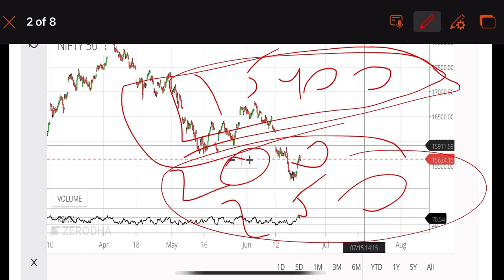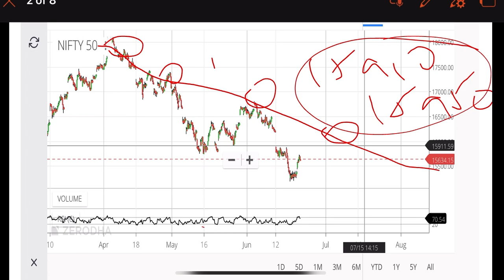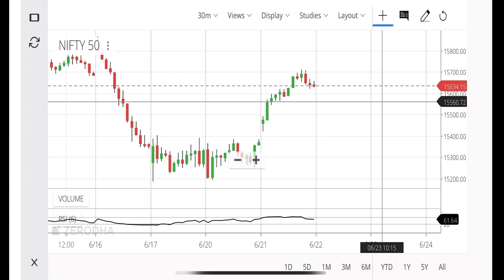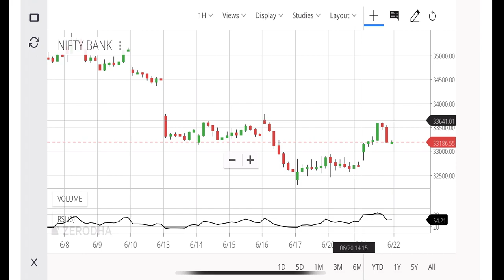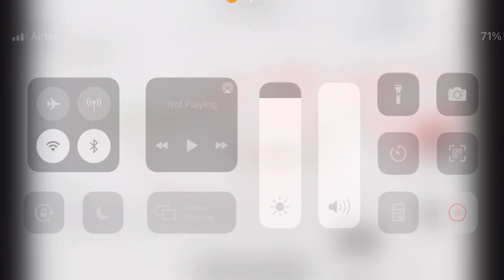✅ Nifty Prediction & BankNifty Analysis for 22- June | Nifty Tomorrow